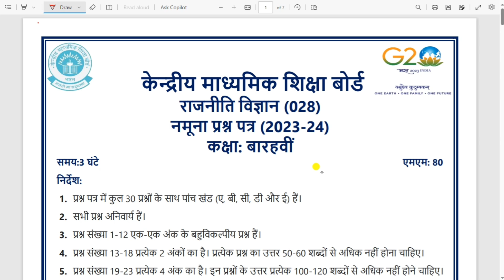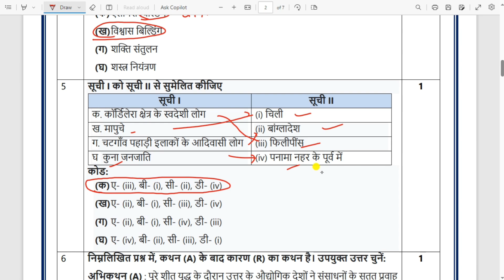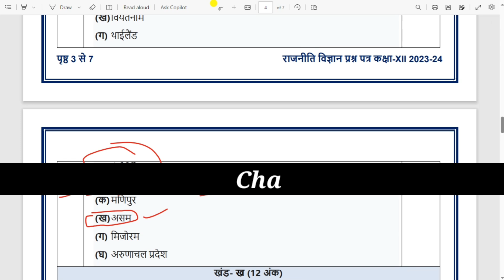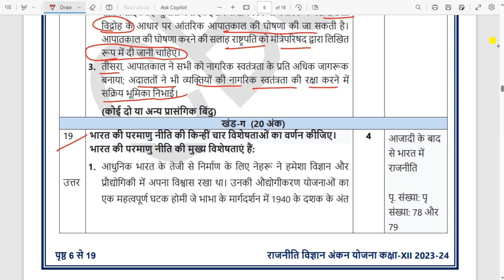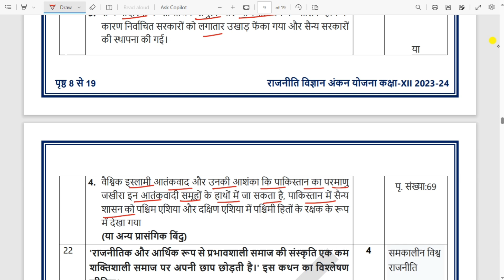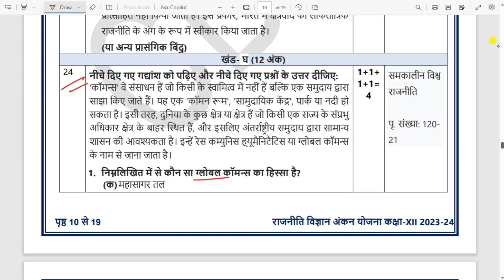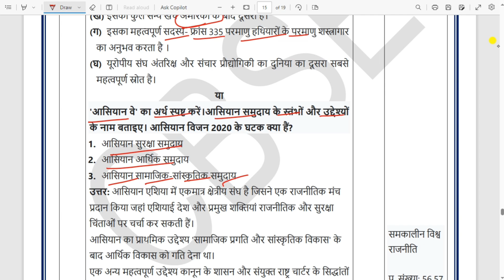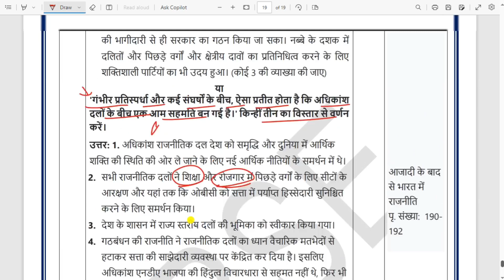Final Exam Question paper of Political Science | Class 12 | Sample paper of political science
Sample paper of political science Class 12 |  Final Exam Question paper of political Science

Search Key

Sample paper of class 12 Political science
Political science sample paper class 12
Political science term 2 sample paper class 12 2024